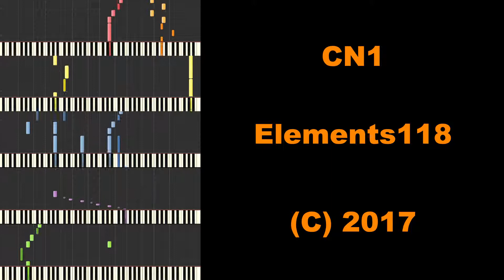CN1 v2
This is an improvement of CN1 adding several pieces of untuned percussion as well as a pan flute and tubular bells. The instruments used (in order of appearance) are: Honky-Tonk Piano, Double Bass, Woodblocks, Splash Cymbal, Ride Cymbal, Bass Drum, Crash Cymbal (x2), Glockenspiel, New Age Synthesiser, Harp, Pan Flute, Vibraphone and Tubular Bells.

This is also a teaser for my first music album that will be released on YouTube (don't worry; it will be free to watch!). This will give you an idea on how the video will look.

Please note that the program (Synthesia) only plays MIDI files and so you are actually listening to the proper MP3 file played over the top.

Please do not use this music without my permission.